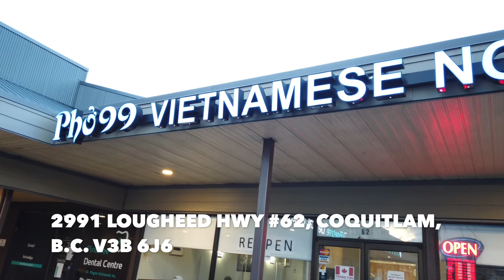Kesampean Juga Makan Bakso